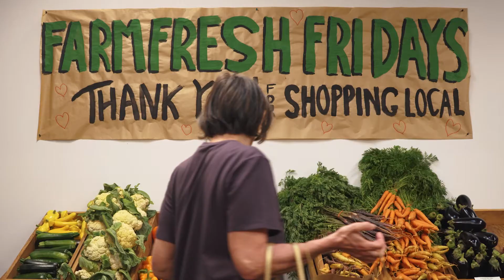Victoria Public Market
Discover Victoria Public Market in the heart of downtown Victoria!